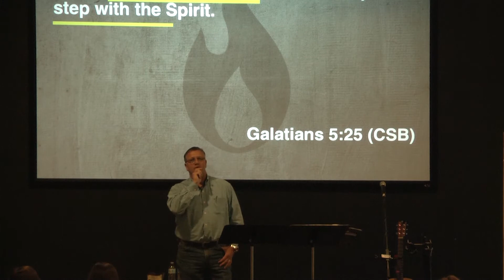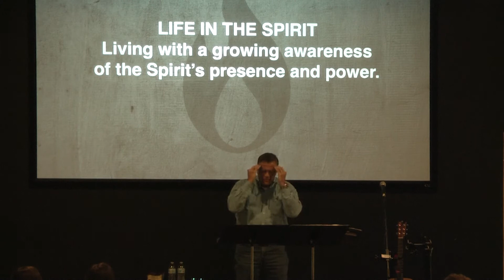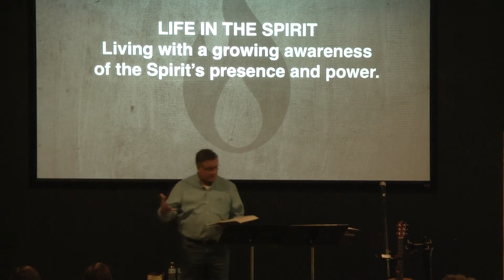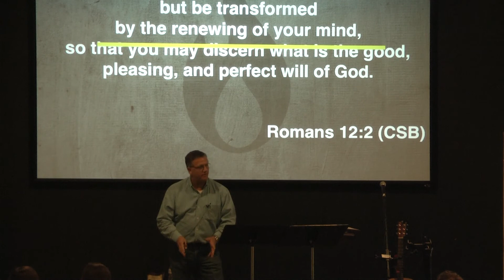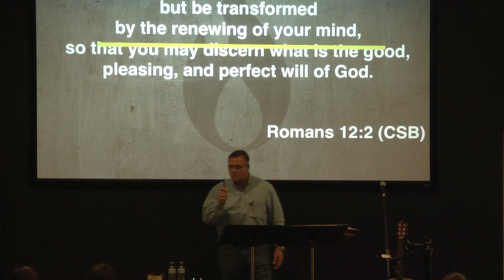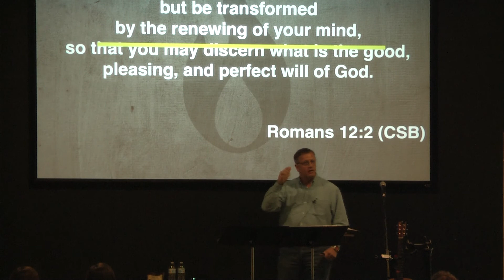September 20, 2020 Sermon: WHO is the HOLY SPIRIT?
September 20, 2020 Sermon: WHO is the HOLY SPIRIT? by Pastor Andy Barclay at Hill Country Bible Church San Saba.